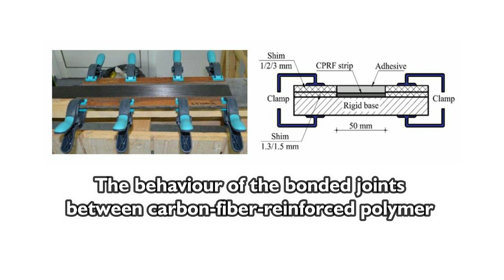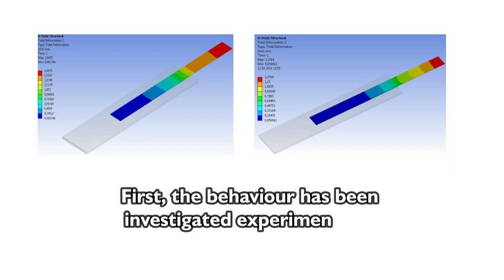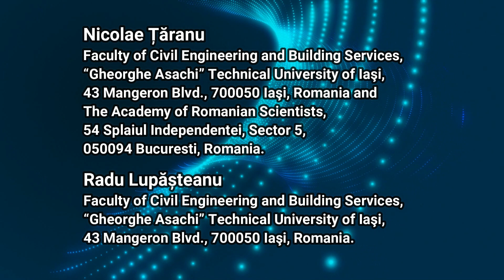Structural Behaviour of CFRP-to-Steel Bonded Joints